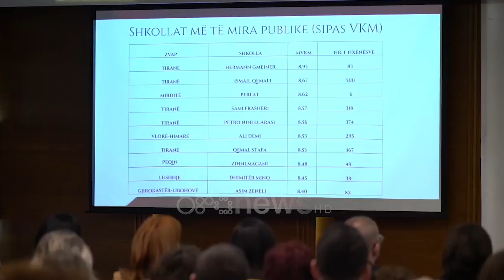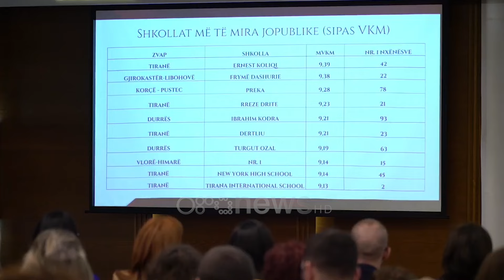Ja kush janë shkollat më të mira sipas "Maturës Shtetërore"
Në analizën e Maturës së vitit të shkuar edhe një herë ka rezultuar se vajzat janë ato që kanë nota më të larta. Po ashtu në qytete duket se nxënësit mësojnë më shumë. Në krahasim me vitin 2015 vihet re se nota e marrë në gjimnaz është thuajse e njëjtë me atë në provimet e maturës Në analizën e notave të vitit arsimor dhe të vlerësimeve në provimeve të arsimit ka rezultuar se rezultati për ccdo nxënës ka qenë thuajse i njëjtë. Për Ministrinë e Arsimit një situatë e tillë tregon rritje të cilësisë së mësimdhënies. Në Gjuhë Shqipe dhe Letërsi duket se kalueshmëria dhe notat janë më të larta.

Gjithsesi edhe Matematika ka shënuar rezultate thuajse të njëjta.

Djemtë janë ata me rezultate më të dobëta. Ndërsa në qytete notat janë më të larta.

Në prezantimin e studimit u bë e ditur edhe renditja e shkollave më të mira si ato publike dhe private.